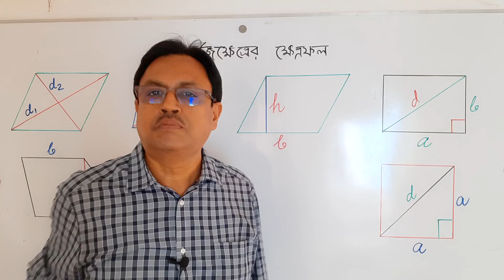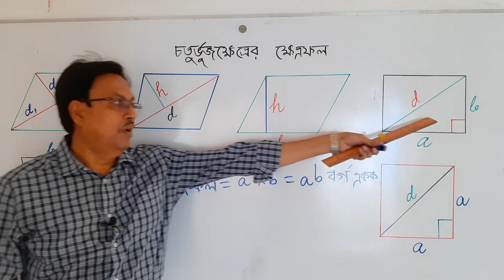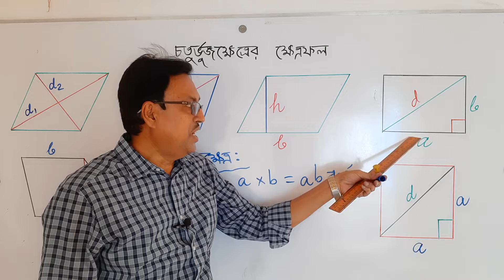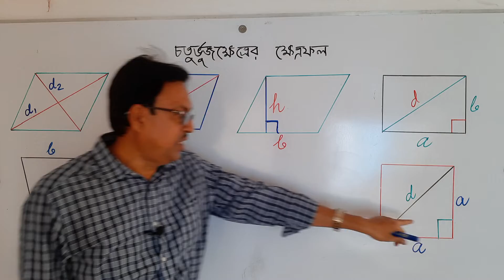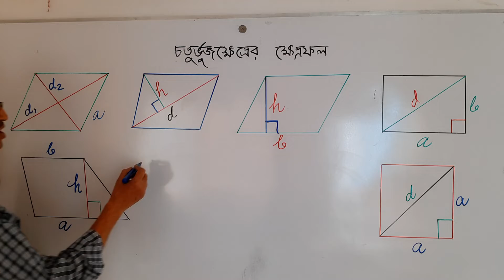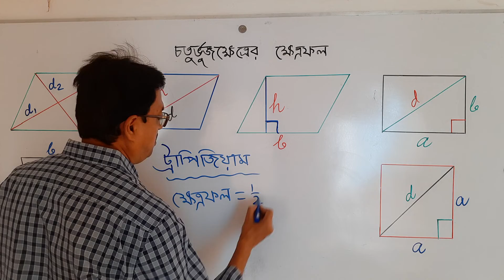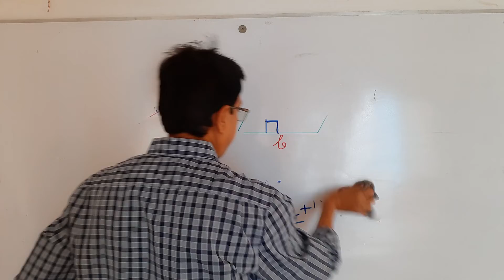অধ্যায় ১৬.২//পরিমিতি //চতুর্ভুজক্ষেত্রের ক্ষেত্রফল নির্ণয়ের সূত্রাবলী